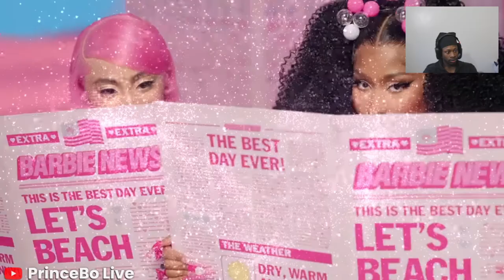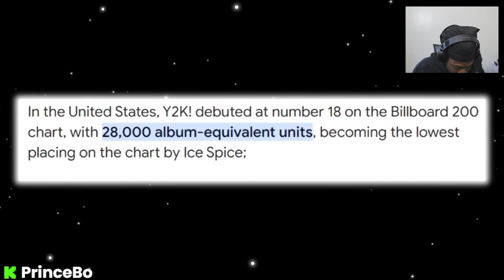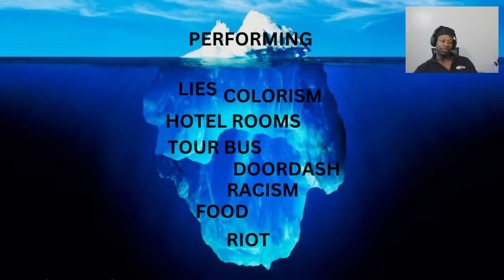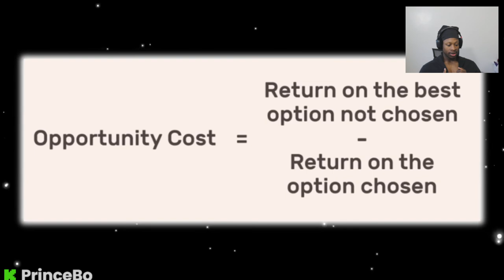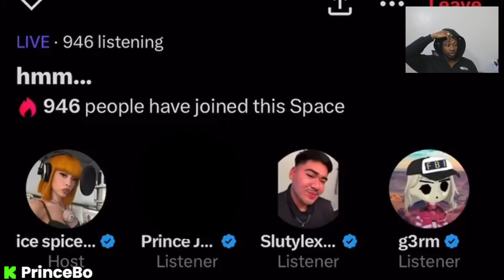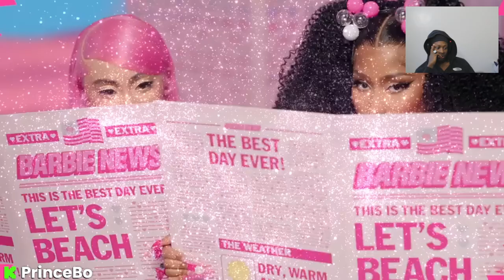Prince Bo Reacts To The END of Ice Spice